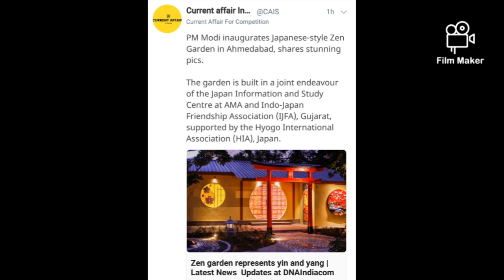Japenese Zen style garden is inagurated in Ahmedabad by prime minister Modi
watch other videos for other daily current affairs

better reading change the video quality to 720 🙏🙏🙏